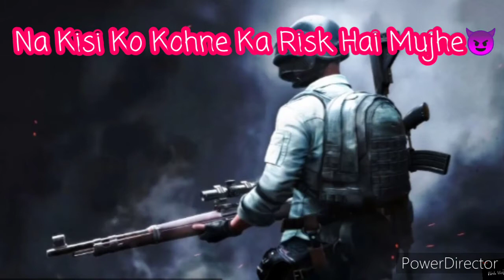PUBG WALE HAI 🔥🔥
GUYS SUPPORT ME PLZZ🎉🎉